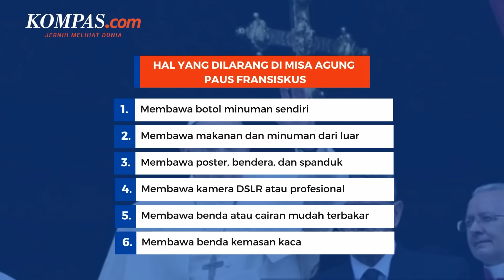Ini Hal yang Dilarang Saat Misa Agung Paus Fransiskus di GBK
Paus Fransiskus akan memimpin Misa Agung di Stadion Gelora Bung Karno dan Stadion Madya, Jakarta pada Kamis, 5 September 2024.

Misa Agung Paus Fransiskus rencananya digelar selama 1,5 jam dan dihadiri sekitar 86.000 umat katolik di seluruh Indonesia.

Selama mengikuti Misa Agung, seluruh peserta wajib mengikuti aturan Misa Agung Paus Fransiskus. Peserta juga dilarang membawa barang-barang dan melakukan tindakan yang melanggar aturan. Berikut 12 larangan yang tidak boleh dilakukan saat misa agung Paus Fransiskus di GBK.

Penulis: Alinda Hardiantoro
Penulis Naskah: Hanindiya Dwi Lestari
Narator: Hanindiya Dwi Lestari
Video Editor: Dina Rahmawati
Produser: Adisty Safitri